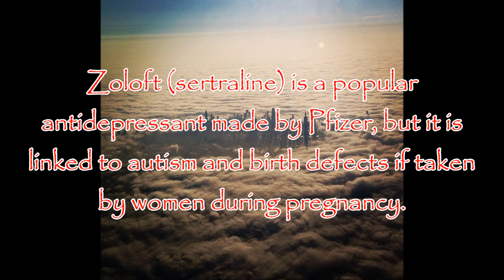Flat Earth - Beware the ZoLoft Pill!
Couldn't resist exposing this debunk video!

God Bless